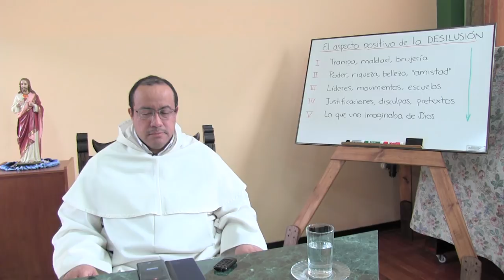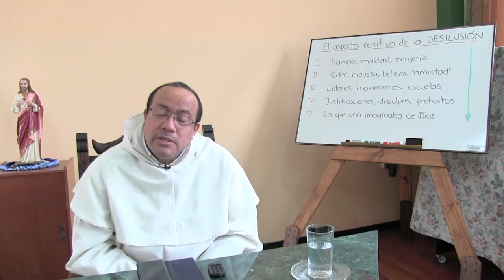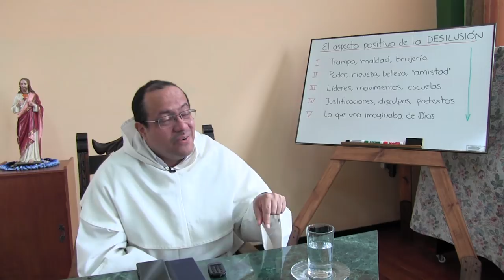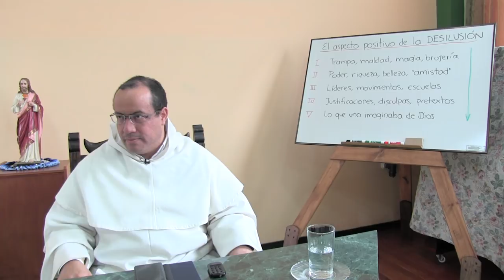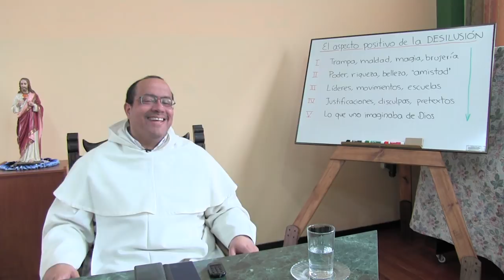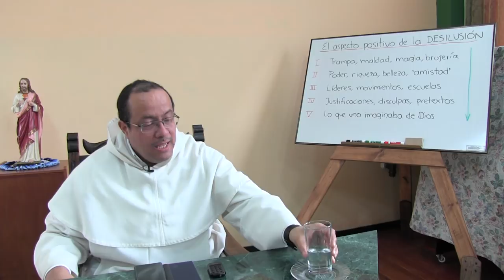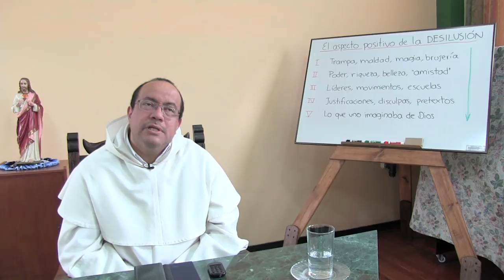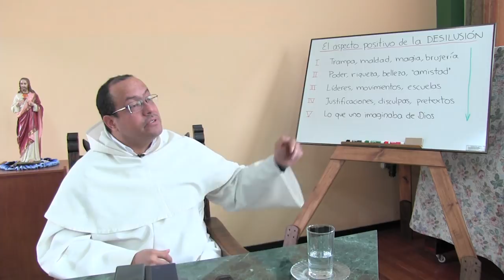El aspecto positivo de la DESILUSIÓN ["Fascinados por Cristo" - 04 de 12]